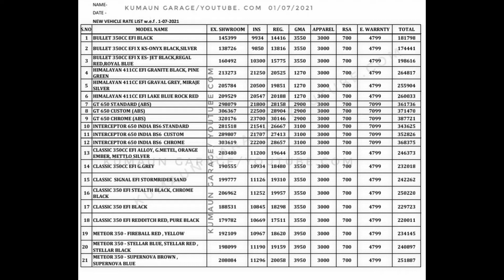Royal enfield all models updated price list from 01/07/21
KUMAUN GARAGE